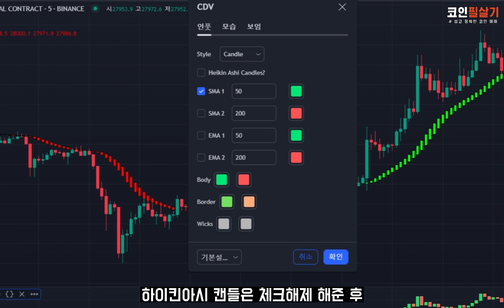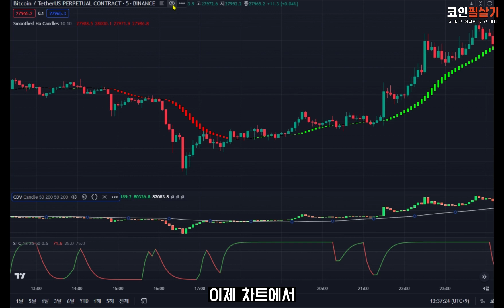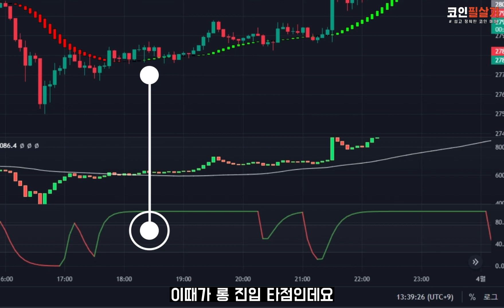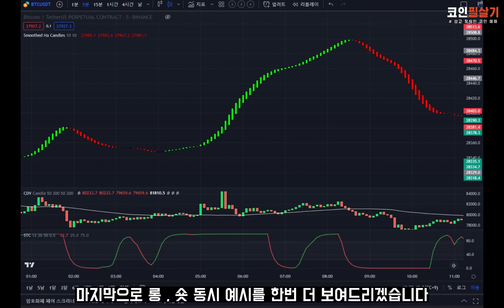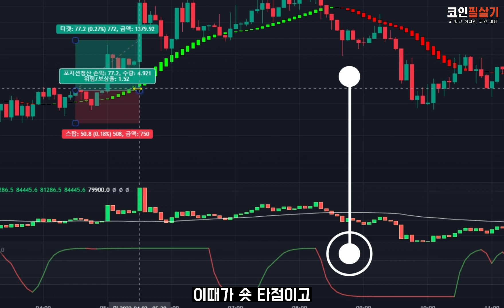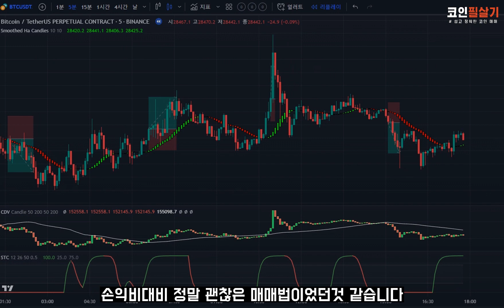기존 고인물 지표 버리고 6개월만에 수익률 820% 달성한 신상 매매법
- 모든 관점 공유 및 기타 차트 공부 자료는 거래대상·시점·가액에 대한 추천이나 권유가 아닌 말 그대로 “공부”가 목적이며, “참고”만 해주시길 바랍니다.
- 수익을 보장하지 않으며, “유사수신 행위는 하지 않습니다.”
- 가상자산은 손실에 대한 위험이 매우 크므로 절대 권장 및 강요드리는 내용은 없으며, 이에 따른 모든 선택과 책임은 “본인”에게 있습니다.
- 모든 커뮤니티 인원간의 금전거래, 개인정보 수집을 일절 금지합니다.
- 공유하는 모든 관점은 차트공부에 대한 참고용이며, 매수매도에 대한 추천이나 권유가 아닙니다. 간혹 주의문구가 빠져 있더라도 생략 되어있을 뿐, 공지에 명시하고 있다는 점 반드시 양지하시길 바랍니다.